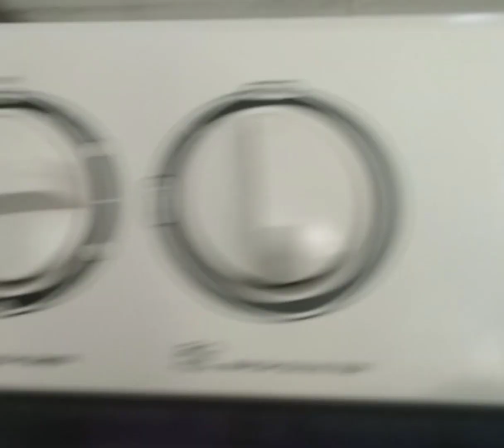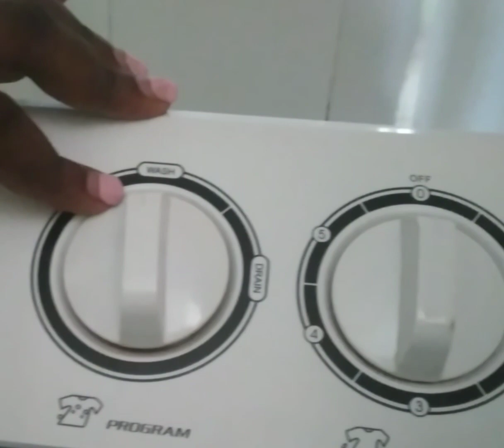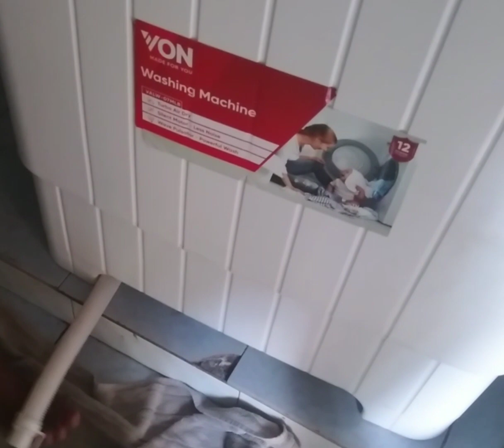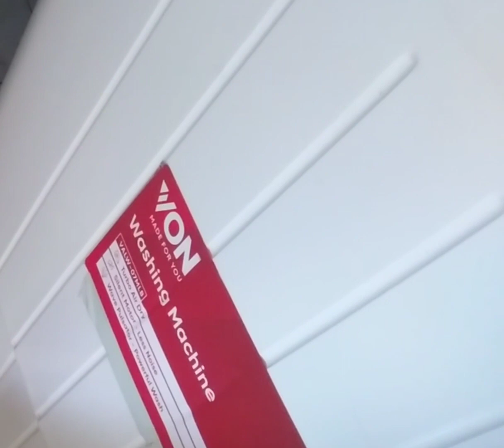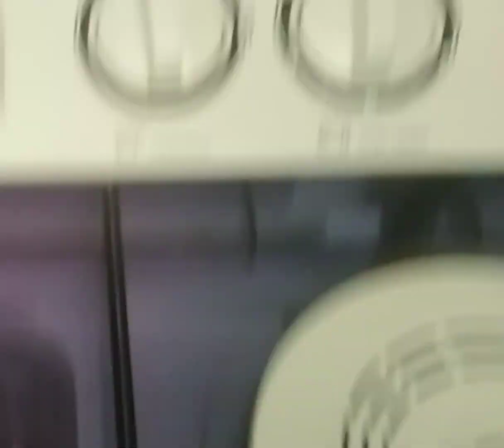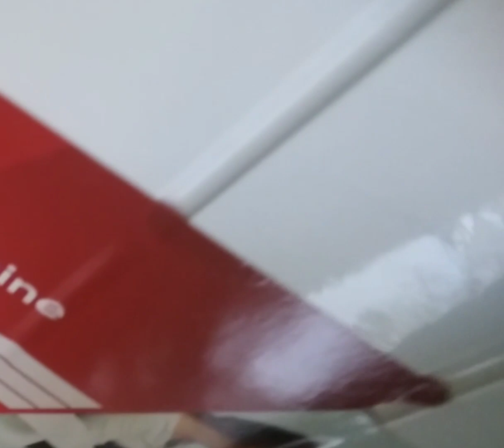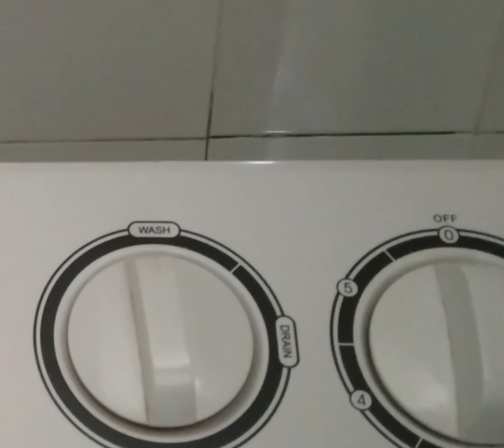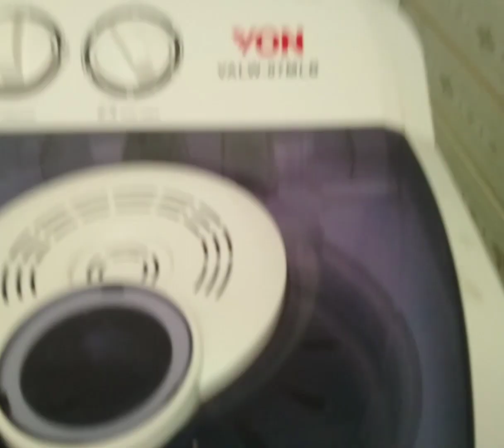how to use a manual washing machine.//laundry day with me.@gakeniahealthcaretips8530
this is video is about doing laundry using manual washing machine